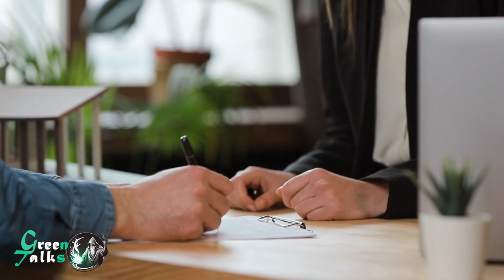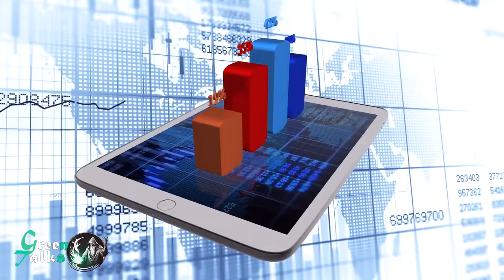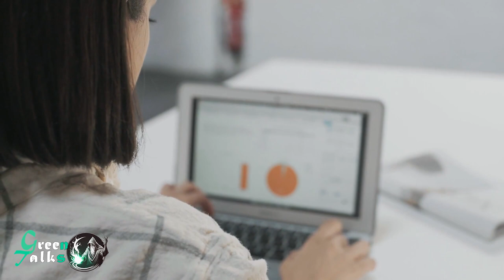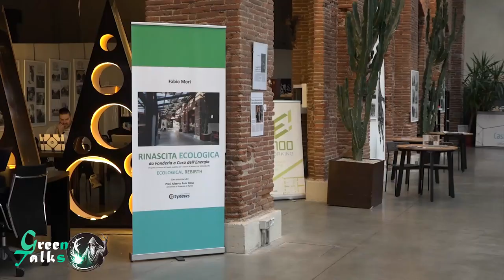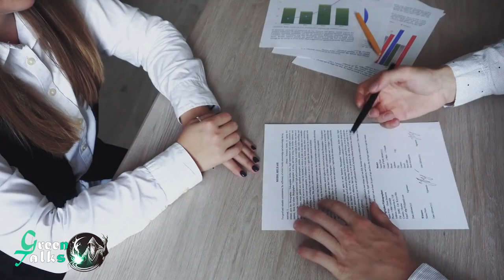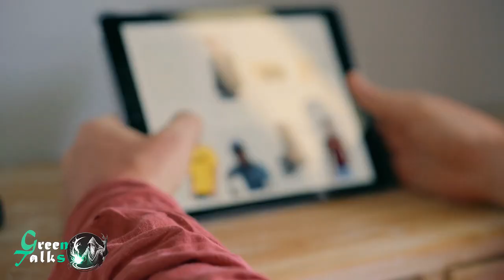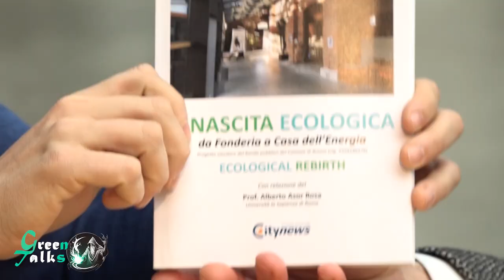GreenTalks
Settimanale di approfondimento sui temi della transizione energetica in collaborazione con la Casa dell'Energia di Arezzo.

Conduce: Fabio Mori

Ecco la puntata n.3